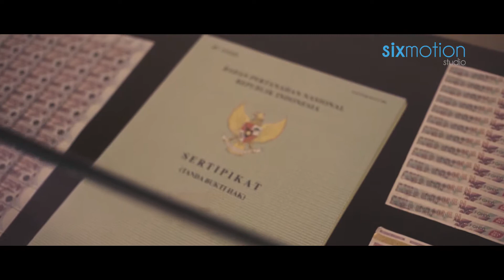PERURI - Dari Masa ke Masa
Perusahaan Umum Percetakan Uang Republik Indonesia atau Perum Peruri adalah Badan Usaha Milik Negara (BUMN) yang ditugasi untuk mencetak uang rupiah (baik uang kertas maupun uang logam) bagi Republik Indonesia, sesuai dengan Peraturan Pemerintah Nomor 32 tahun 2006. Selain mencetak uang rupiah Republik Indonesia, juga mencetak produk sekuriti lainnya, termasuk mencetakan kertas berharga non uang dan logam non uang.

Client: Perum Peruri
Agency: Stand Studio
PH: Sixmotion Studio
Director: Stevanus Candra
Videographer: Hendy Julian, Hendy Setiawan
Editor: Stevanus Candra
VFX: Stevanus Candra